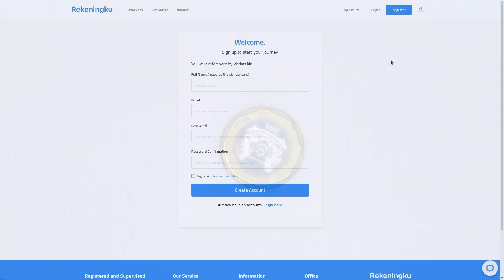Simpan bitcoin atau Aset Kripto di Wallet Pribadi Masih Hilang?!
Chapters:
00:00 Intro
00:56 Kronologis
02:48 Perimeter Keamanan
06:19 Yang Dapat Dipelajari
07:15 Kesimpulan